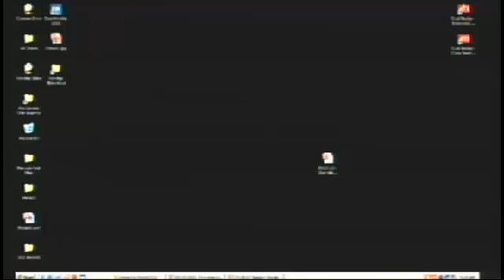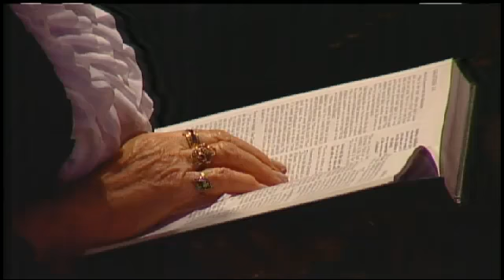Brentwood Campus | March 25, 2012 | Full Service